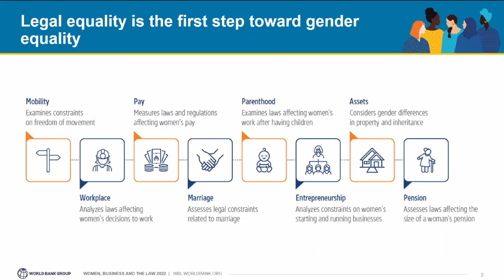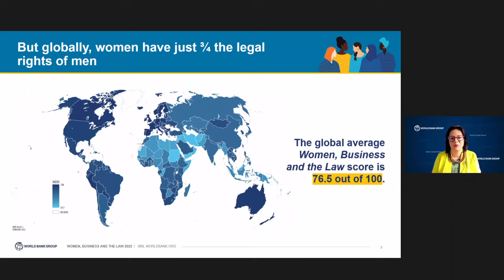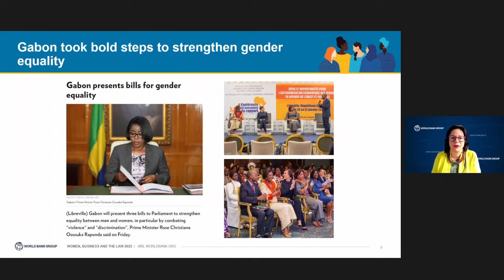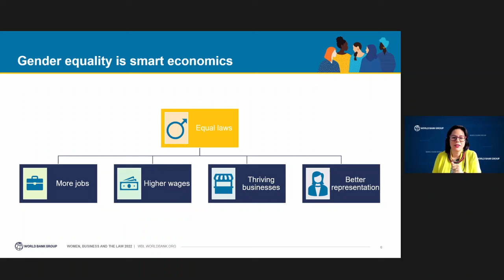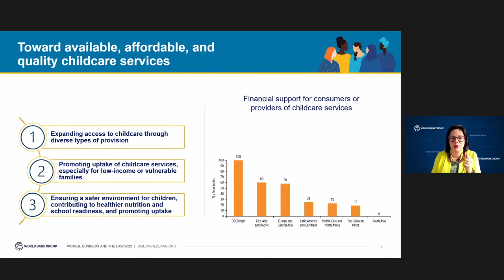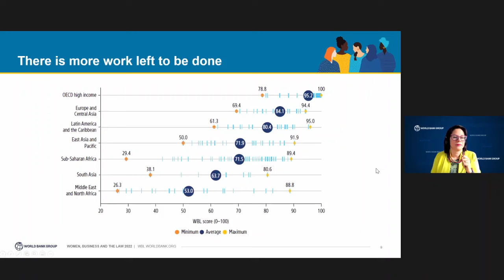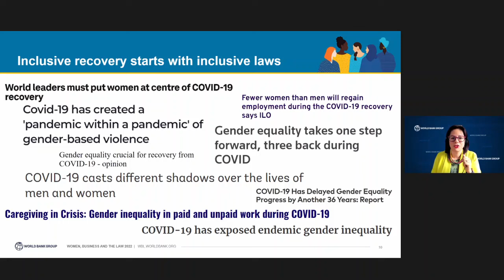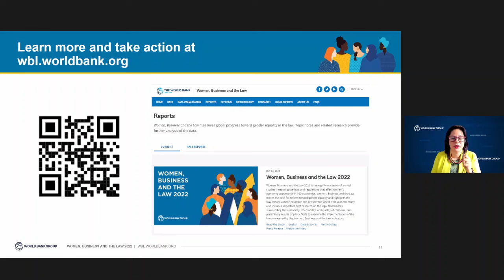Empoderamiento económico de las mujeres: ¿cuál ha sido el progreso de las leyes?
El informe La Mujer, la Empresa y el Derecho 2022 es la octava edición de una serie de estudios anuales en los que se evalúan las leyes y regulaciones en 190 economías, en ocho áreas que afectan la participación económica de las mujeres: movilidad, trabajo, remuneración, matrimonio, parentalidad, empresariado, activos y jubilación. El informe de este año también incluye una investigación piloto sobre los marcos jurídicos relativos al acceso a servicios de cuidado infantil disponibles, asequibles y de calidad, así como sobre la implementación de las leyes.

AGENDA
00:00 ¡Bienvenido! Video de inicio y comentarios de apertura.
05:01 Reflexiones de Su Majestad, la reina Máxima de los Países Bajos.
10:27 Comentarios de Carmen Reinhart, primera economista del Grupo Banco Mundial.
19:22 Hallazgos principales del informe La Mujer, la Empresas y el Derecho 2022.
30:42 Empoderamiento económico de las mujeres: situación actual, prioridades, impacto de la COVID-19.
36:25 Cuidado infantil y empoderamiento económico de la mujer.
43:38 Garantizar la diversidad dentro de las cadenas de suministro
50:37 Implementación vs leyes
53:16 El caso exitoso de Gabón
57:24 Palabras de cierre

ACERCA DEL GRUPO BANCO MUNDIAL
El Grupo Banco Mundial, una de las fuentes más importantes de financiamiento y conocimiento para los países en desarrollo, está integrado por cinco instituciones que se han comprometido a reducir la pobreza, aumentar la prosperidad compartida y promover el desarrollo sostenible.